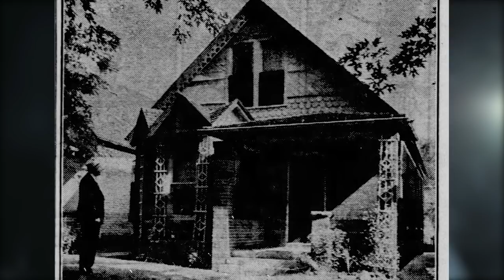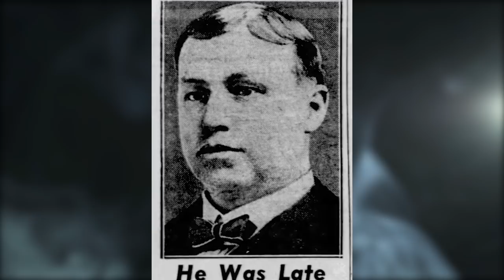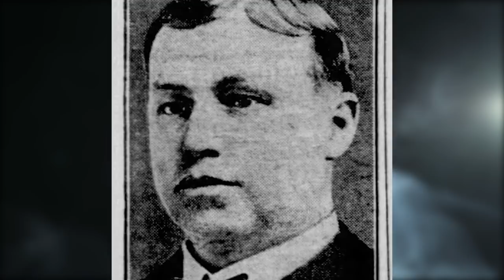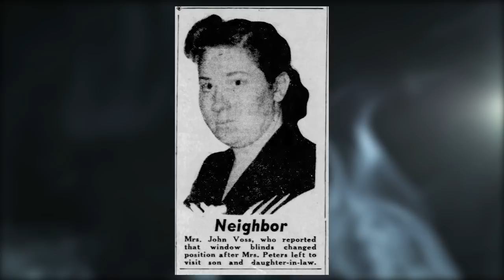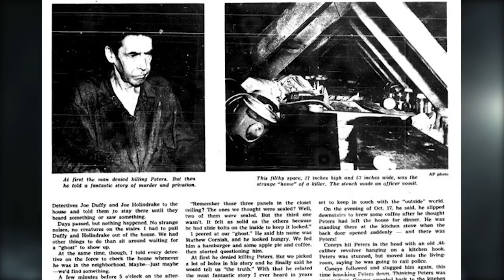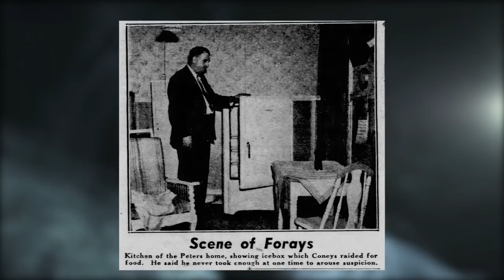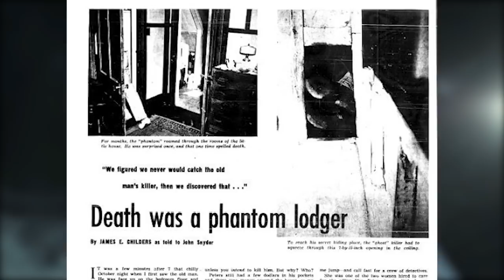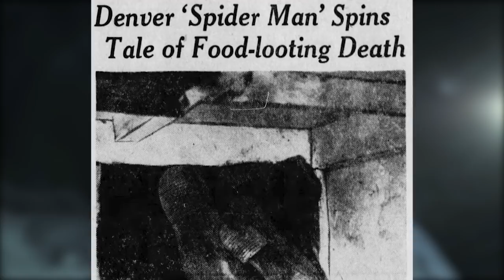2 People Who Secretly Lived In Other People’s Homes (Part 1 - The Denver Spiderman)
If you’ve ever had the misfortune of being the victim of a home burglary, or know someone else who has — then you’ll probably know that the distress at the loss of possessions or valuables is often secondary to the feeling of violation that crime creates. In most cases, things can be replaced, but what can’t be recovered is the feeling of safety within the walls of your own home — knowing that someone invaded the place where you’re supposed to feel the most at ease in the world.

Though these thoughts are frightening enough, what if the person who breaks in never leaves? Instead, choosing to reside somewhere within the walls of your former sanctuary, possibly without you ever finding out.

While these cases appear to be extremely rare, they do happen from time to time. Today we wanted to take a look at 2 such cases, where people lived secretly in people’s houses for months or even years undetected.

With that out of the way, here is part one of “2 People Who Secretly Lived In Other People’s Homes”.